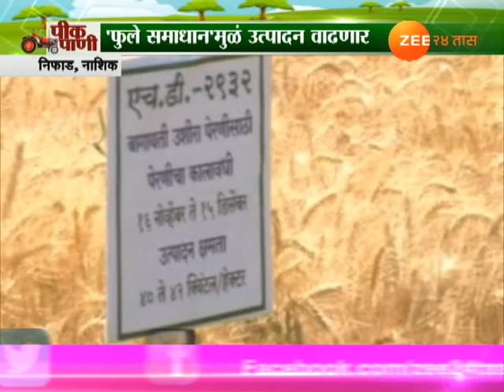Peekpani | Nashik | Nifad | Increase In Wheat Production